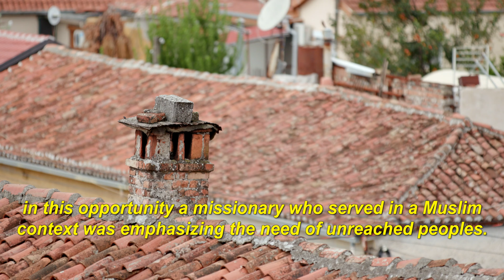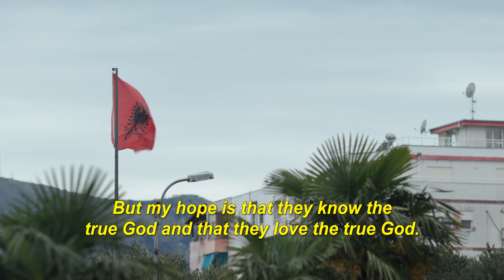Global Church Planting - A Church of Many Cultures (4K)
Hear about the vision for VMMissions' Global Church Planting program, made possible through funding from the Church of Many Cultures Campaign.